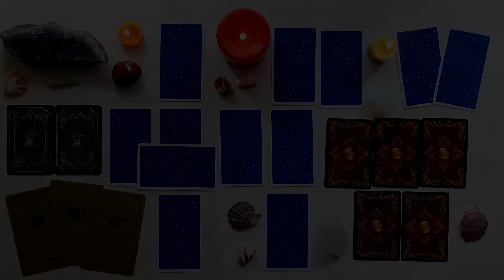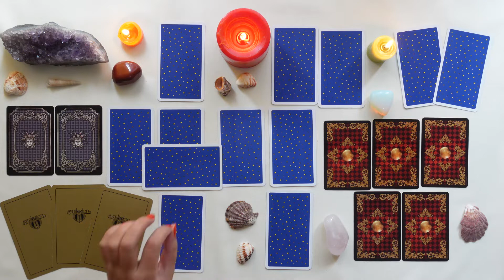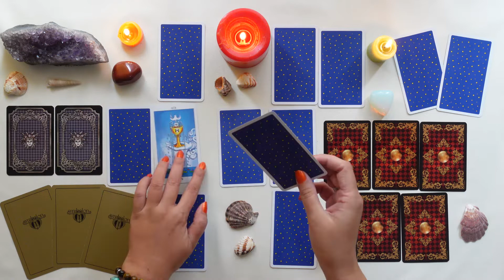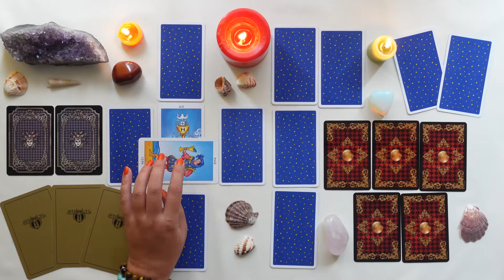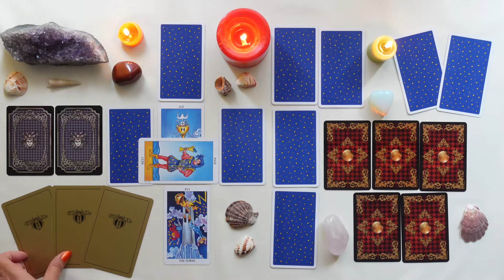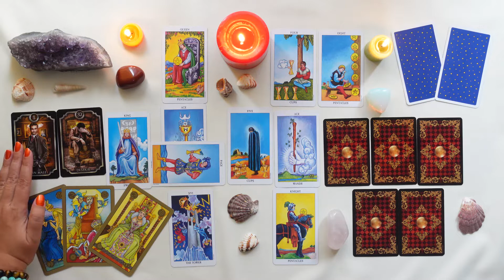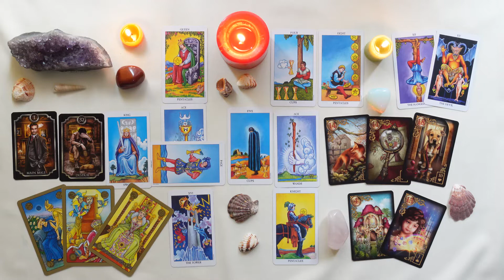SAGITTAIRE ♐️ Taroscope ~ Nouvelle Lune 🌑 en Lion ♌ le 8 août 2021.Les principaux domaines de la vie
🔮 LES PRÉDICTIONS TAROT pour la Nouvelle Lune 🌑 en 16'14 de Lion ♌ le 8 août 2021 dans les principaux domaines de la vie.

☀️ SOLEIL EN SAGITTAIRE - MAISON I. Le fond événementiel général, l'objectif principal de la période.
🌙 LUNE EN SAGITTAIRE - MAISON IV. La famille, les proches, le lieu et les conditions de vie.
❤️ VÉNUS EN SAGITTAIRE - MAISON VII. Les relations amoureuses et celles d'affaires +2 cartes pour Vénus rétrograde.
💼 MARS EN SAGITTAIRE - MAISON X. Le travail, la carrière, les finances +2 cartes pour Mars rétrograde.
📢 ASCENDANT EN SAGITTAIRE 13:46 - la surprise, les événements inattendus, seulement les cartes Lenormand.

🎯 Les amis, laissez les likes et écrivez les commentaires ! 🙏  Leur nombre détérminera l'ordre de la publication des taroscopes pour la prochaine phase lunaire.

Consultations individuelles en Astrologie et Tarot

Bienvenue à l'école d'Astrologie et de Tarot !  🖋📒🤩

Le livre 📚 LES PLANÈTES ET LEURS SENS ÉSOTÉRIQUES par PayPalme 45CAD